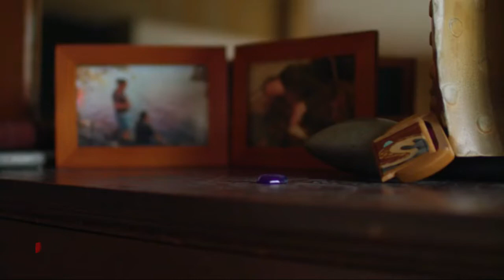ROCÍO BRAUER- LA ACTITUD SIEMPRE CUENTA